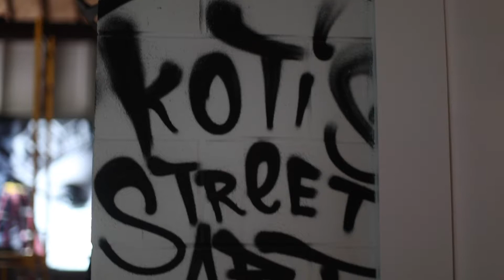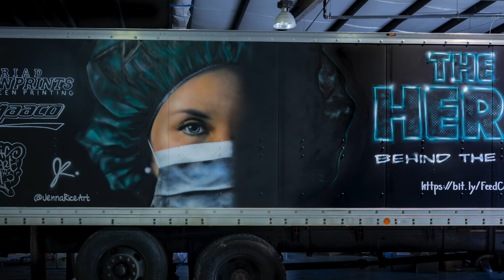Feed The Frontline - Jenna Rice Art and Maaco Sponsor Truck Mural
For $16 donation, you get a t-shirt, you get your name on the truck and we get a matching donation to help buy her team a t-shirt.